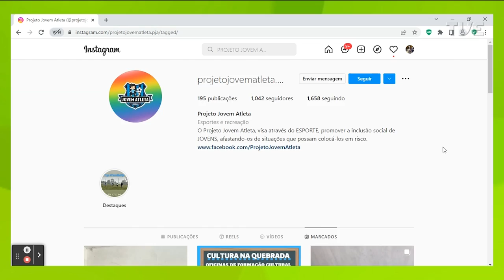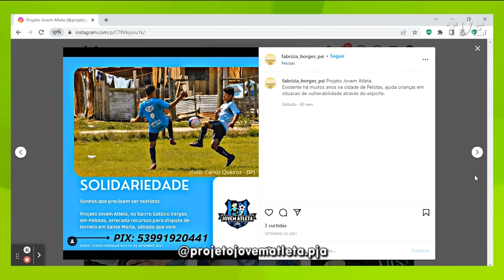TVE Esportes - 05/07/2022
Destaques: Flamengo de Tenente Portela segue na luta por uma vaga na segunda divisão do Brasileirão de Futebol Feminino. Na Liga Nacional de Futsal, os três times gaúchos seguem na linha de classificação dos playoffs da competição.
Em parceria com federações, clubes e entidades esportivas, o TVE Esportes tem como objetivo dar espaço para as mais diversas modalidades do esporte no Rio Grande do Sul. Apresentação é de Marcelo Bergter. Exibição: Segunda a sábado, ao meio-dia, ao vivo.